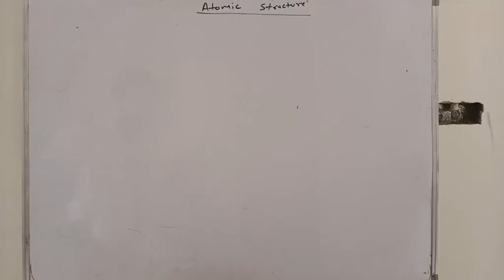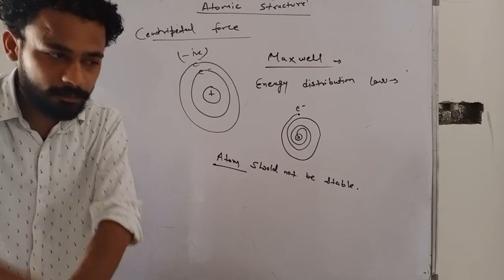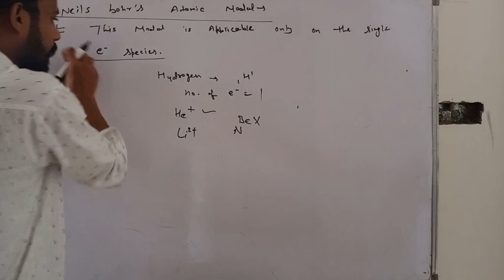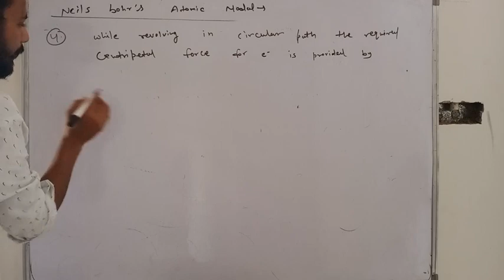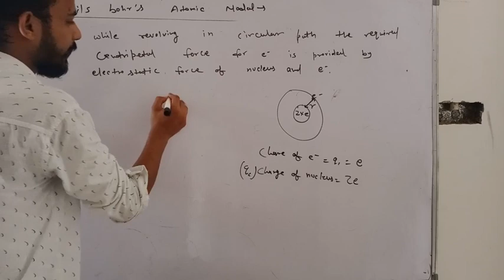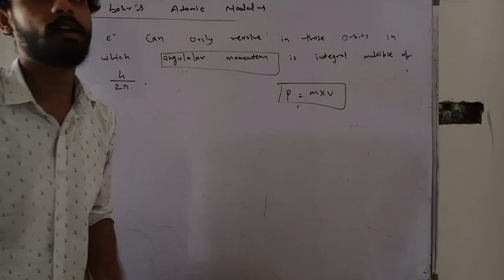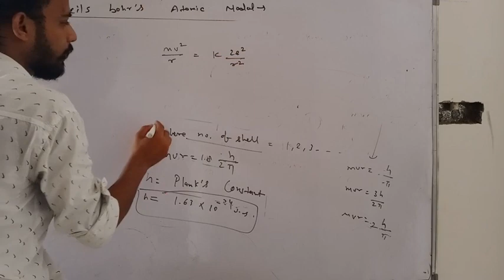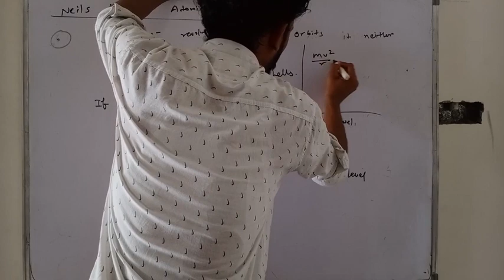Atomic Structure-05||Class-11th||Bohr's atomic modal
Bohr's atomic modal was one of the successful modal at that time...
this video includes the postulates of Bohr's atomic modal..